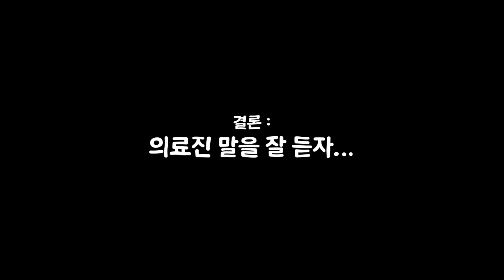저희 병원 더이상 토닝 안 합니다🙄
안녕하세요 닥터지은입니다 🥰

저희 병원은 이제 더는 토닝을 안 하기로 했습니다. 😔
이게 무슨 말이냐구요?!
영상을 통해 확인해주세요! ㅎㅎ